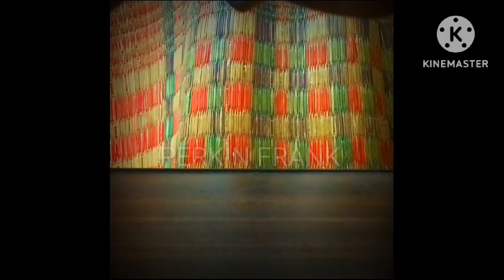AGENT 8. PROMO